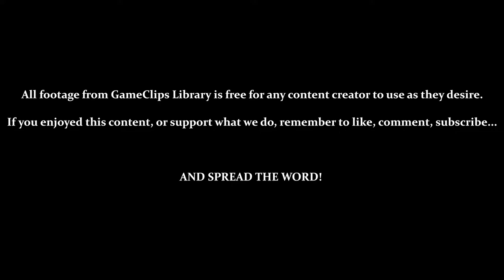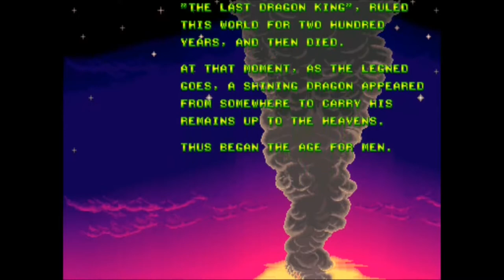Dragon Breed (Arcade) - Level 6 / Ending — GameClips Library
This Clip's Contents:
- Level 6 (16 Deaths)
- Inserting More Credits During Game-Over
- Vs. Boss (Zambaquos) – With Red & Gray Dragon
- Game Ending

Miscellaneous Content:
- Going On-Foot Is Effective Early, But Beware of Projectiles Sneaking Past Your Dragon
- Shooting the Retracting Enemies Can Backfire When On-Foot
- Beware of Your Shots Bouncing Back During the Boss